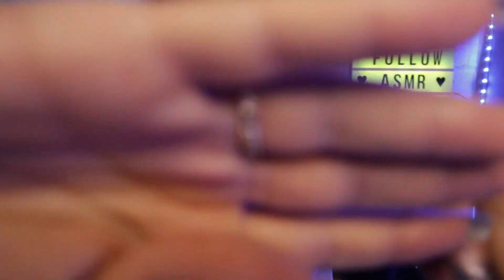💈 ASMR RELAXING BARBER SHOP ROLEPLAY 💈 PERSONAL ATTENTION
Hello Dears ❣

Enjoy this new personal attention asmr professional barber shop roleplay video of scissors sounds, razor blade, water sounds, face touching, shaving sounds, whispering  :)

Your @Asmr.therapy.official

Leave me your opinion in a comment 🥳🦋

✩ SOCIALS ✩